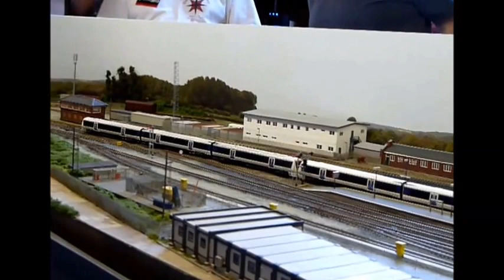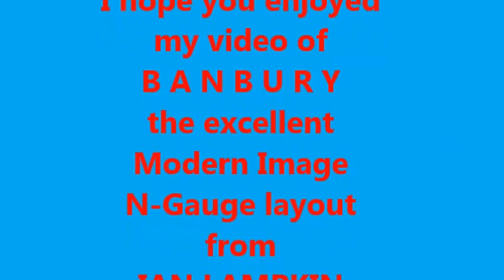BANBURY The N-Gauge Layout.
An excellent Modern Image N-Gauge layout from Ian Lampkin ... a carbon copy of the real think on the Chiltern main line from London Marylebone to Birmingham Moore Street / Snow Hill.
Look out for it at a model railway exhibition near you.
Filmed and uploaded to YouTube with permission.
STEVIE B.